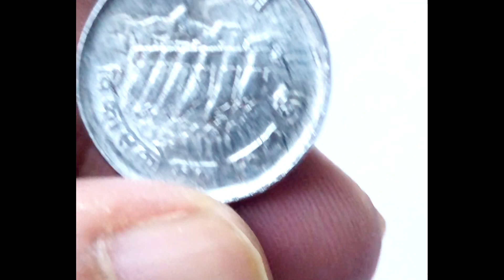Nepal 5 paisa, 2031 (1974). commemorative coin. Food and Agriculture Organization. Aluminum Coin.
Nepal 5 paisa, 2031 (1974). Food and Agriculture Organization. Aluminum Coin. Birendra Bir Bikram.

Features
Issuer Nepal
King Birendra Bir Bikram Shah (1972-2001)
Calendar Vikram Samvat
Value 5 Paisa
Currency Rupee (1932-date)
Composition Aluminium
Shape Round
Technique Milled

Commemorative issue
F.A.O.

Obverse
Irrigation dam

Engraver: Gopal Bahadur Shrestha

Reverse
Value

Edge
Smooth

Mint
Mint Division of the Central Bank of Nepal (Nepal Rashtra Bank, Taksar Mahasakha), Kathmandu, Nepal